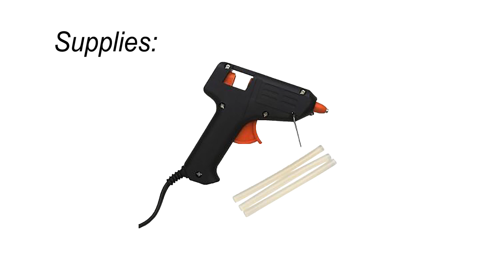Halloween DIY / Dollar Tree OWL WILLOW WREATH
Here is a simple Dollar Tree Halloween DIY . Hope you enjoy it!

SUPPLIES:
Willow Wreath   (Dollar Tree)
Owl    (Dollar Tree)
4 Black Branch     (Dollar Tree)
Floral Wire     (Dollar Tree)
Black Gloss Spray Paint   (Michaels, Walmart etc.)
Pliers

Sound Effect:  Welcome Logo 58595176 by valentinlanskoy